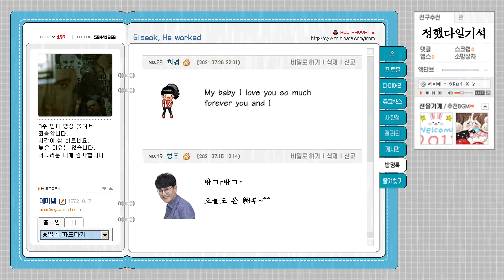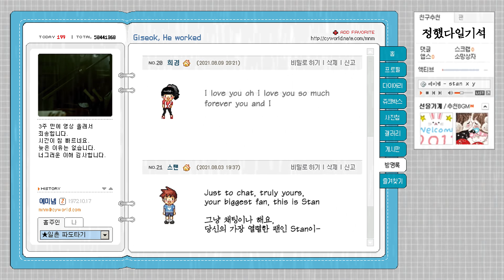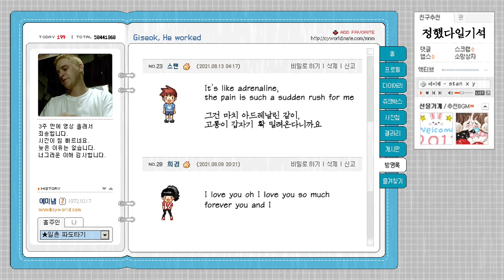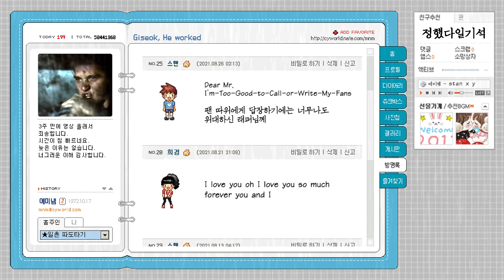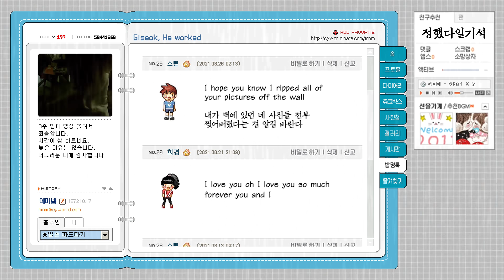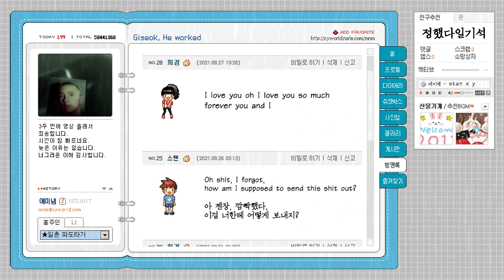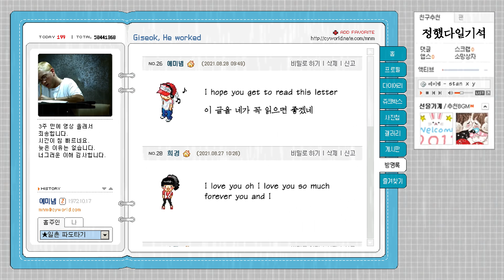Y (Stan remix) (Feat. 에미넴)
Eminem x Free Style - Y (Please Tell Me Why) x Stan (Mashup)

[곡 소개]
과거 지상파에서 방영되며 세간을 떠들썩하게 했던 드라마 '마샬네 식구들'이 다시금 장안의 화제다.
2000년대의 디트로이트와 울산을 주 무대로 가족 간의 애환과 온정을 따스한 시선으로 그려내어 많은 이들의 심금을 울렸던 해당 드라마가 다시금 유튜브에서 발굴되어 '역주행'하며 큰 인기를 얻고 있는 것이다.
네티즌들은 '어릴 적 부모님과 즐겨봤다', '추억이 방울방울', '가슴이 따뜻해진다'며 열띤 호응을 보냈다.

덩달아 해당 드라마의 삽입곡 중 하나인 'Y (Stan remix)' 역시 주목을 받고 있다.
해당 곡은 '마샬네 식구들'의 주인공 '마샬'의 극성팬 '스탠리'가 마샬의 싸이월드 미니홈피에 방명록을 남기면서 벌어지는 에피소드인 83화의 수록곡으로, 당시 다소 섬뜩한 내용으로 드라마의 시청 연령 제한 논란에 불을 지핀 바 있다.
드라마 제작진은 해당 곡의 역주행을 반기면서도 곡의 내용은 완전한 픽션이며, 절대 따라 해서는 안 된다는 당부의 말을 덧붙였다.

카테고리                    드라마